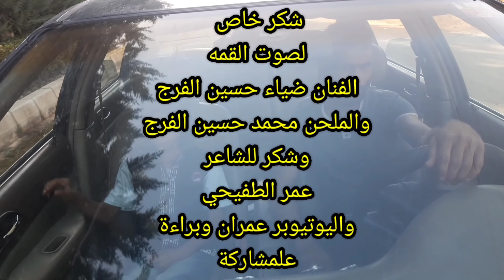مسلسل خيانة الخبز والملح الحلقة الاولى (1)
لاتنسو الاشتراك بلقناة وتفعيل الجرس حتا يوصلكم كلشي جديد ودعم الفيديو بلايك ومشاركة مع الاصدقاء بحبكن كتير 😘😘

شكر خاص لصوت القمة على المشاركة في اغنية المسلسل
رابط قناة فريق صوت القمة اسم القناة (صوت القمة)  اتمنا من الجميع يشترك بقناتهم

رابط حسابي في الانستغرام

رابط حسابي التكتوك

حبايب قلبي ماعليكم الئ الانتساب الئ قناتي حتا تشوفو كل المزايا الي بحب ينتسب هاد رابط 🔗 الانتساب ادخلو وانتسبو